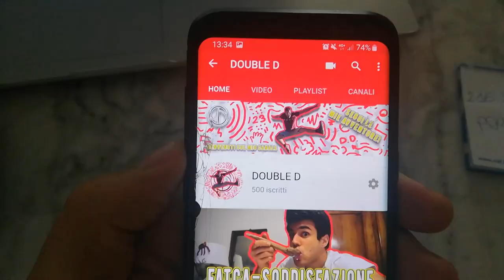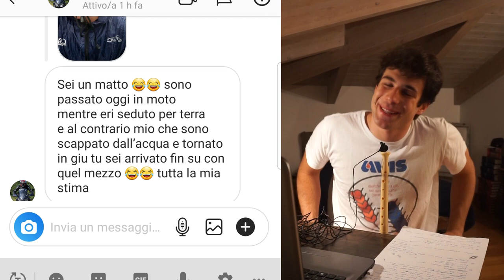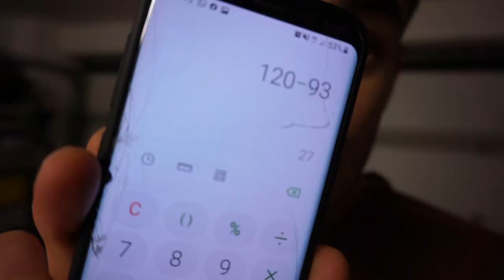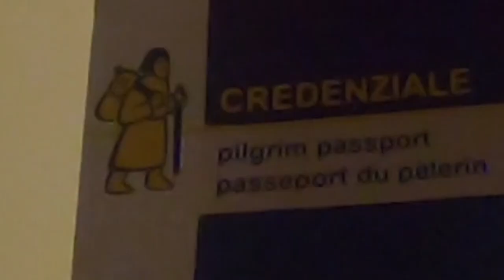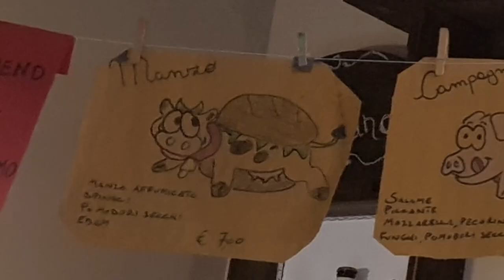Dietro le quinte di Roma *speciale1/2K*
Con la scusante del mio primo mini traguardo(sudatissimo)  ho voluto raccontarvi il dietro le quinte del mio viaggio, ho cercato di essere il più' sintetico possibile perché non ho mai fatto video cosi' lunghi.

 Scrivete nei commenti una vostra avventura in modo che gli possa dare una letta :)

Sono passati ormai 8 mesi dalla pubblicazione del mio video, ma erano cose che volevo assolutamente dire.

Scusate il timbro di voce basso ma la mancanza di tempo mi ha fatto registrare il video alle 2 di notte.